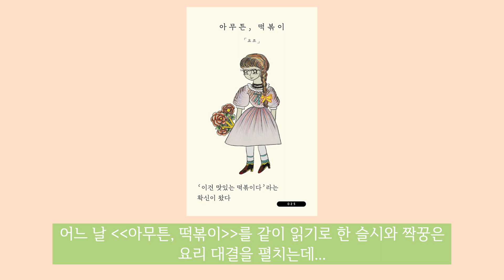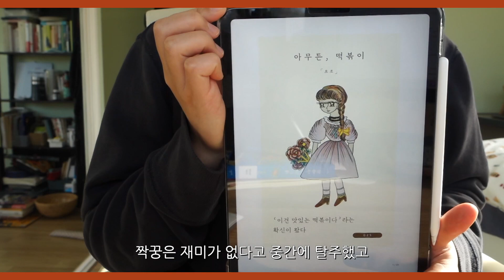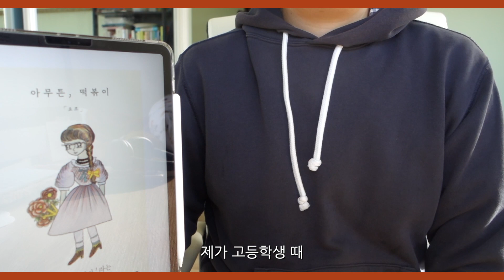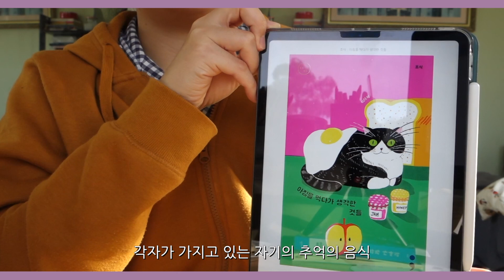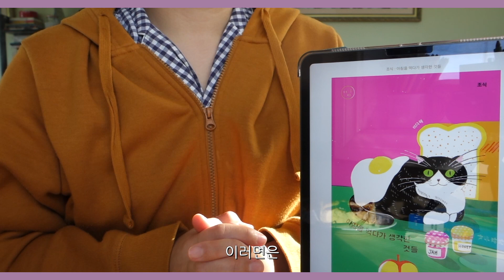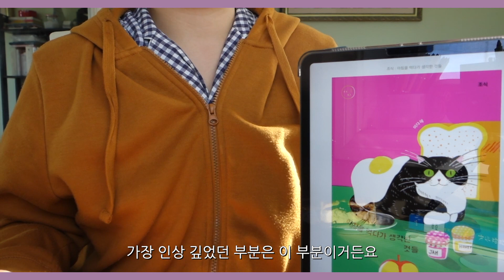떡볶이 먹으며 [아무튼, 떡볶이] 읽고 조식 먹으며 [조식 : 아침을 먹다가 생각한 것들] 읽는 일상 브이로그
00:00 떡볶이랑 김밥 먹으며 [아무튼, 떡볶이] 읽고 수다 떠는 영상
10:20 조식 먹으며 [조식: 아침을 먹다가 생각한 것들] 읽고 수다 떠는 영상

안녕하세요 슬시입니다!
오늘은 책과 관련된 음식을 해먹으면서 책을 읽고 수다 떠는 영상을 가져왔어요.
좋아하는 음식을 먹으면서 읽으니까 책도 음식도 왕 맛있다...!
두서 없이 떠드는 이야기지만 오늘도 재밌게 봐주세요!